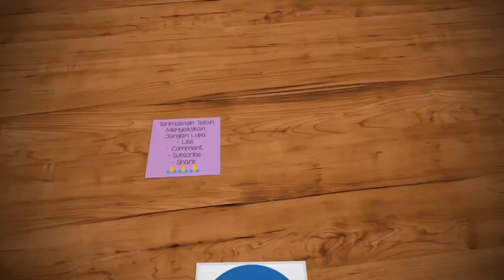KAMPUNG HEGARMANAH TERTIMBUN TANAH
Ada kesalahan penulisan waktu pada video ini, seharusnya Selasa 11 Februari 2020, bukan 2019 🙏